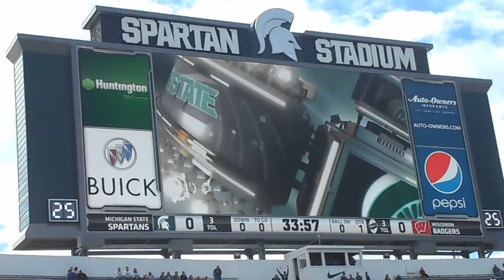2016 Michigan State Football and Pepsi Marketing Assets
Pepsi advertising assets for the 2016 Michigan State football season.